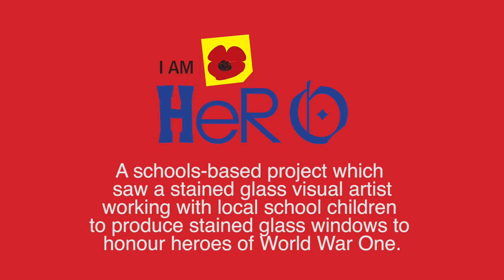I AM Hero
WW1 project taking inspiration from stained glass windows in St Editha's Church which were funded by the people of Tamworth to commemorate those who fought. Local primary schools made their own sun catchers and helped create a stained glass window which is installed in Tamworth Library.